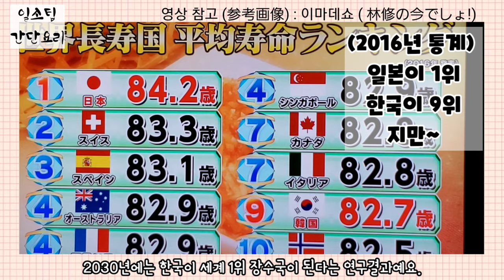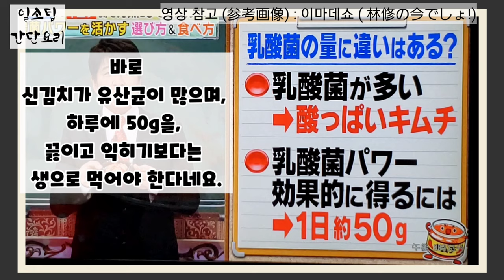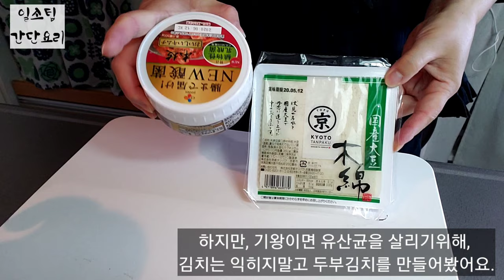초간단 두부김치 많이 먹고 2030년에는 세계 1위 합니다.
일본 방송에 김치가 또 소개되었어요.
김치 유산균이 너무 좋다고요.
김치 많이 먹는 한국이 2030년엔 세계 1위 장수국인 된다는 그런내용이였습니다.

간단히
김치 샐러드와
볶지않는 두부김치 소개합니다.

각가정의 메뉴로 응용해보세요.
여러분께 조금이나마 도움이 되었으면 좋겠습니다.
감사합니다.